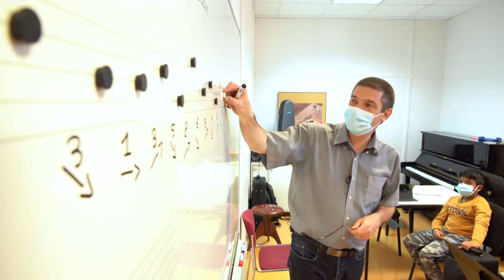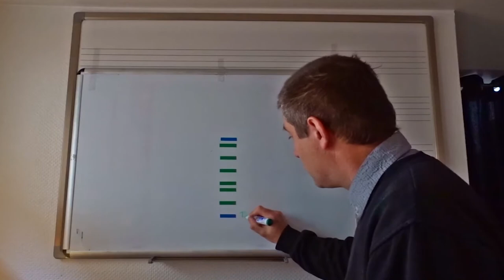Les agents publics face au COVID : rencontre avec Sébastien Villers, professeur de musique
Il y a maintenant un an, la France entrait dans son premier confinement. Depuis mars 2020, les agents du service public se sont mobilisés pour continuer à servir les Drancéens, quitte à réinventer la manière de travailler ou changer provisoirement de poste.